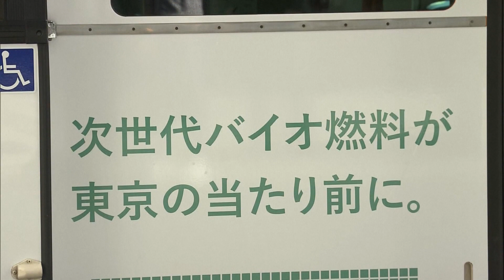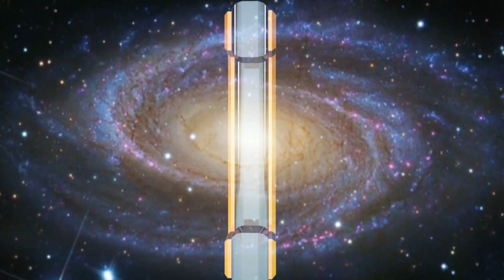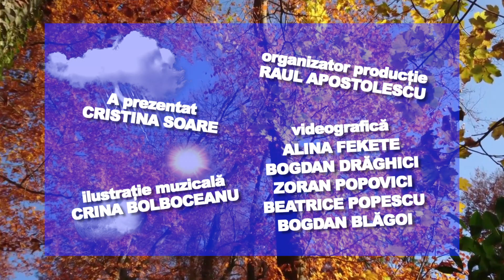E VREMEA TA!01.04.2023